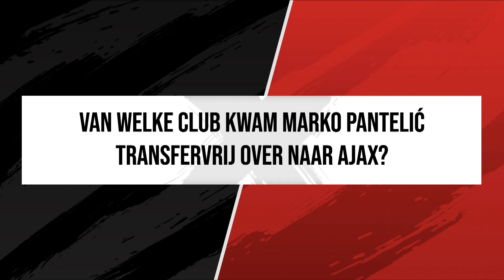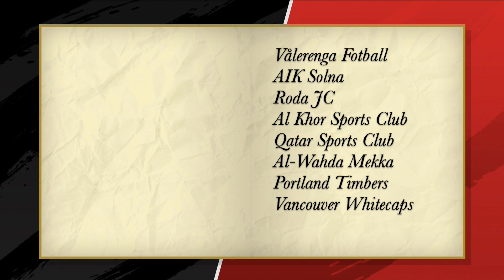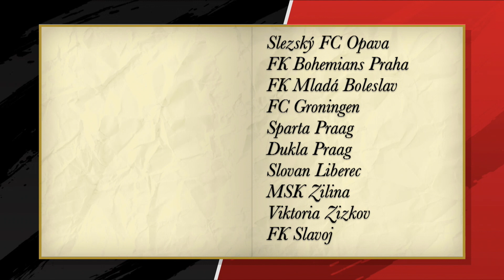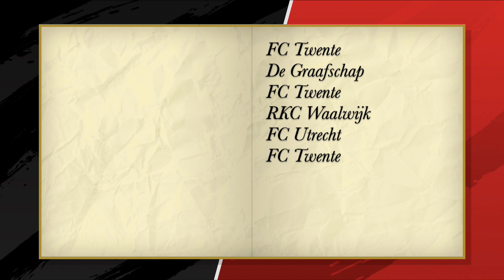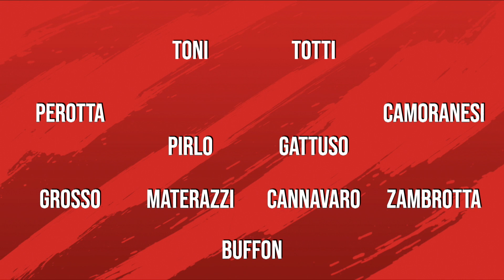Bart Vriends 🆚Isaac van Aggelen | KNOCK-OUTS